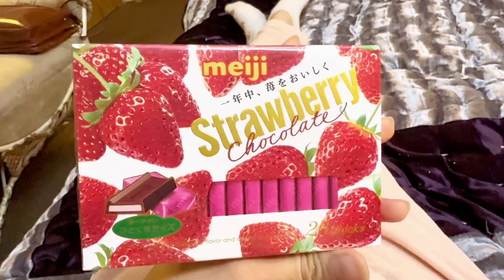Karachi To Islamabad Alone With 2 Kids | Last Day In Karachi | Travelling With Kids Is Hectic